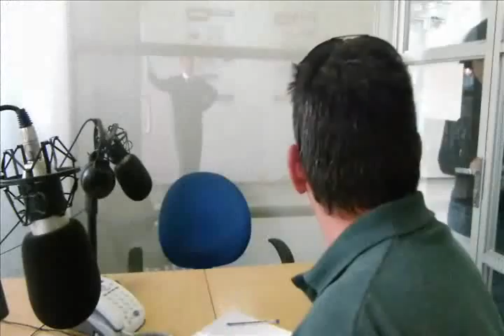Un Dia en la Radio - Director Cristian Sepulveda - 5 min.flv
CortOZ 2011